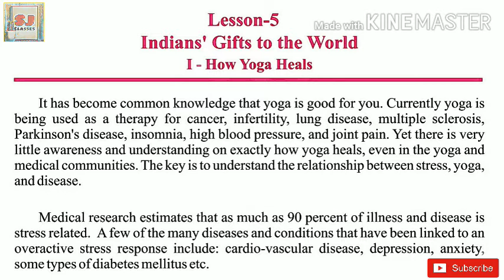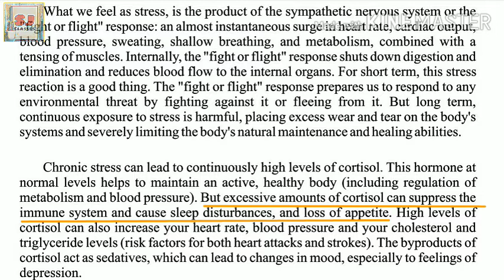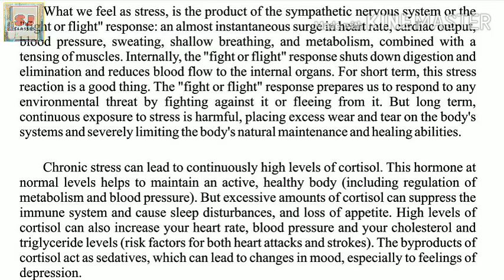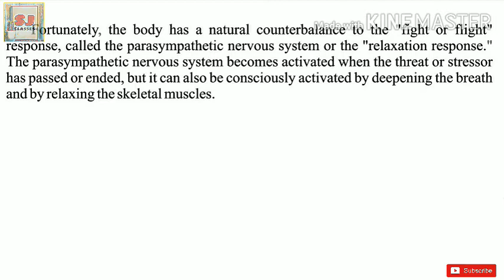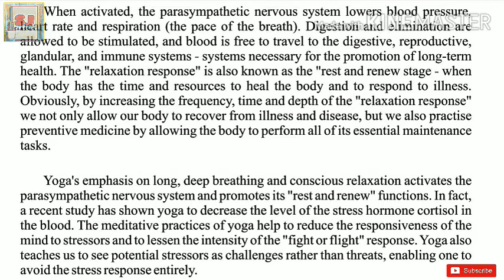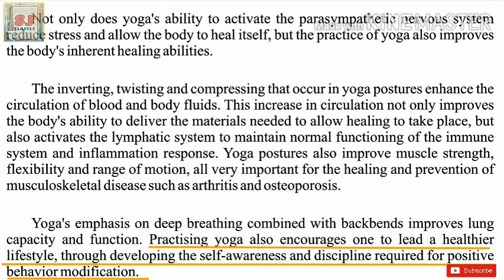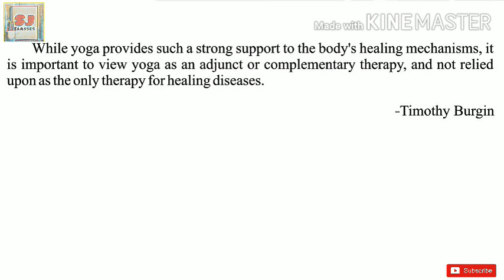How Yoga Heals | Full Translation in Hindi | Class 12 | Rainbow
Line to line translation and explanation in Hindi.